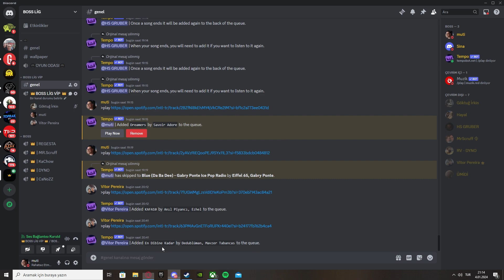buff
Destek olmak için (beğendiyseniz) beğen butonuna basmayı lütfen unutmayın. 👍

► Videolardan bildirim almak ve haberdar olmak için 🔔 ZİL butonuna basarak bildirimleri açabilirsiniz